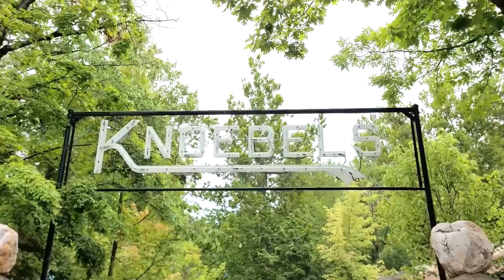50th Golden Statues at Disney's Animal Kingdom Park 2022! Walt Disney World, Florida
Hey Everyone! Here are some of the special 50th golden statues at Disney's Animal Kingdom Park for Walt Disney World's 50th celebration! Hop you enjoy the video!